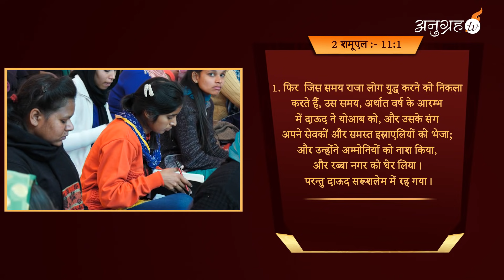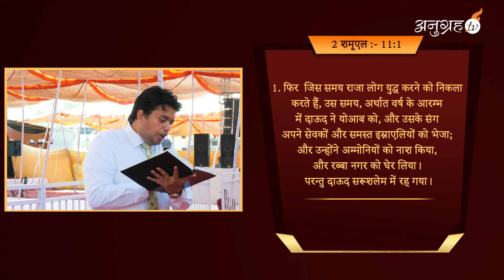PART-1 || TEST THE SPIRITS- SERMON || APOSTLE ANKUR YOSEPH NARULA